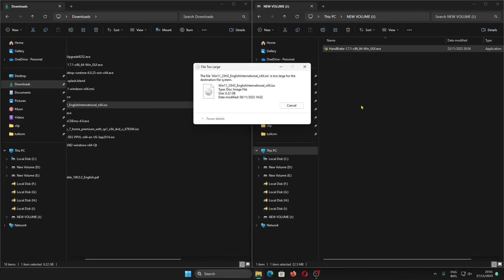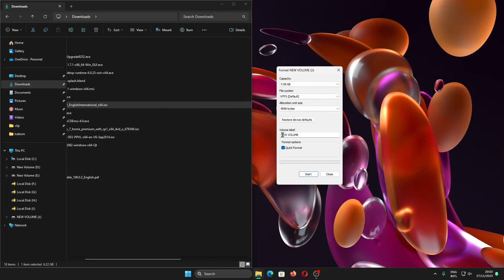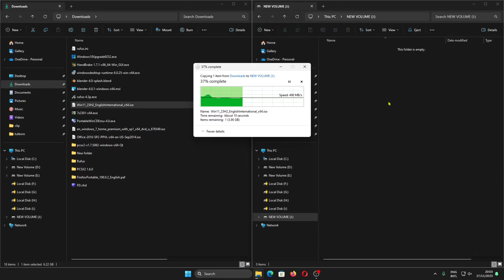Yang Harus Dilakukan Setelah Membeli USB Flash Disk Baru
Sekarang kita akan belajar mengenai apa yang harus dilakukan ketika baru setelah membeli USB Flash Disk baru